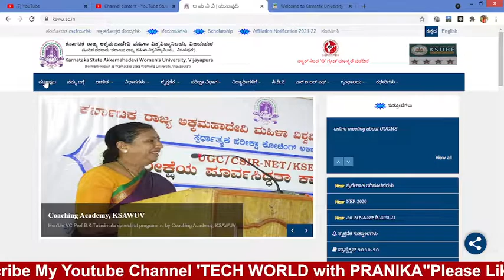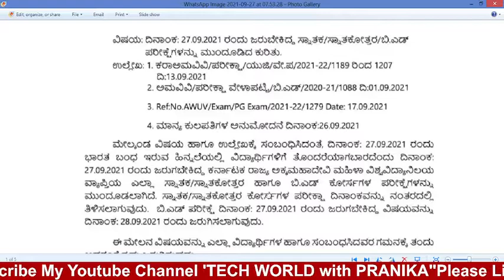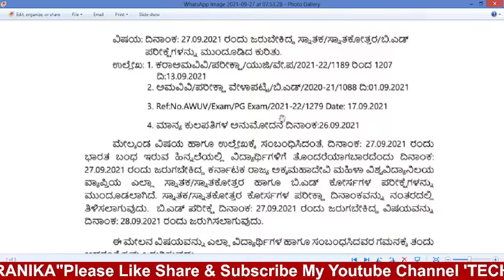Karnataka State Akkamahadevi Women's University Exams Postponed UG,PG,BED Exam SEP/OCT-2021Postponed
Link: